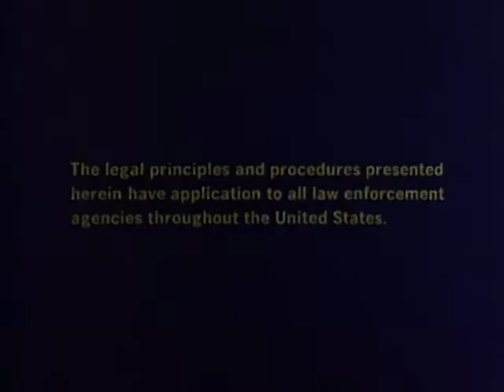FORCIBLE ENTRY: EXCUSE AND TRICKERY. Part Two, 1974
ARC Identifier 12138 / Local Identifier 65.67. TRAINING FILM: Demonstrates situations in which police are excused from compliance with statutory knock and notice requirements when forcibly entering premises. Explains exigent circumstances, emergency situations, consent to enter, and police trickery to gain entry. Department of Justice. Federal Bureau of Investigation. (1935 - )